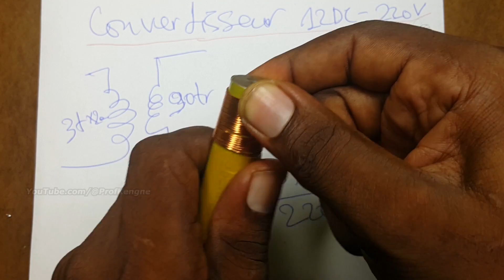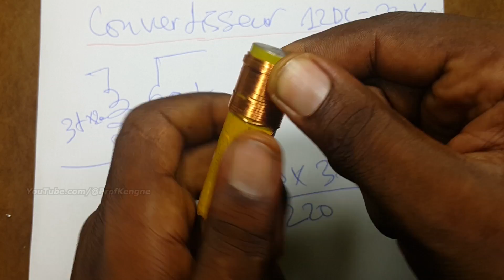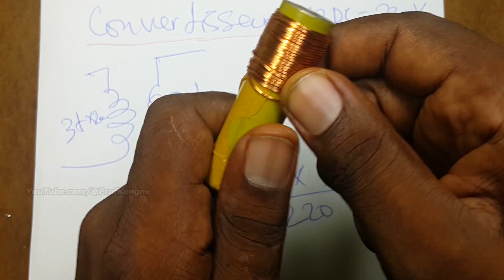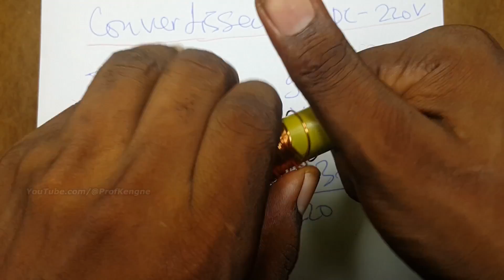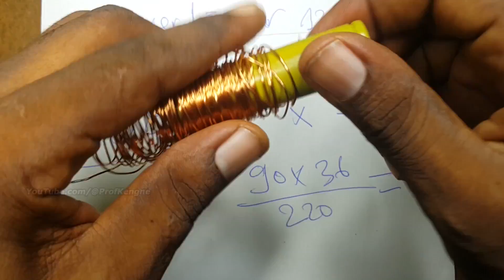Comment Bobiner un Transformateur pour un Onduleur 12v DC to 220v AC 50 Hz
Comment Bobiner un Transformateur pour alimentation a découpage pour un Onduleur 12v DC to 220v AC 50 Hz.
_*Vous pouvez me contacter sur ce Numéro*_ *_Ibrahim Eric_*